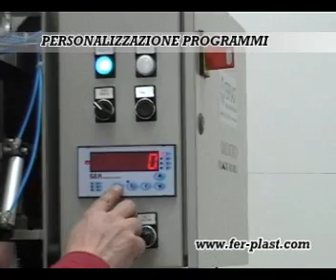DPCV2 Dosatore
Visualizza prodotto.

Dosatore a 1-2-4 canali vibranti per prodotti granulari. Peso confezioni da 50 a 1500 gr.